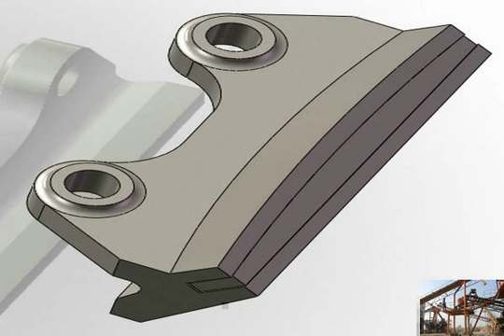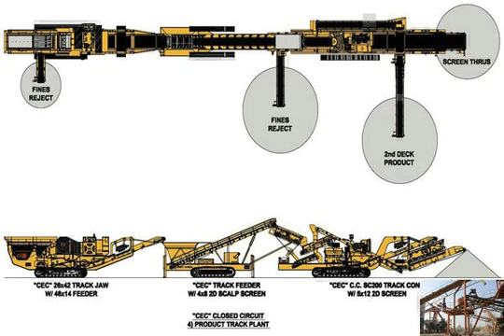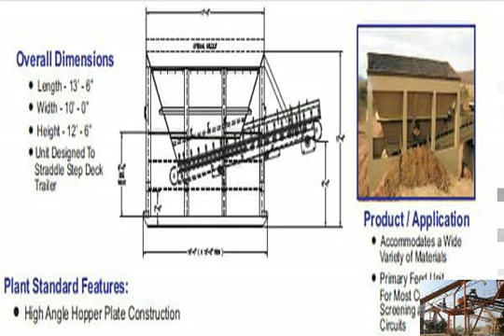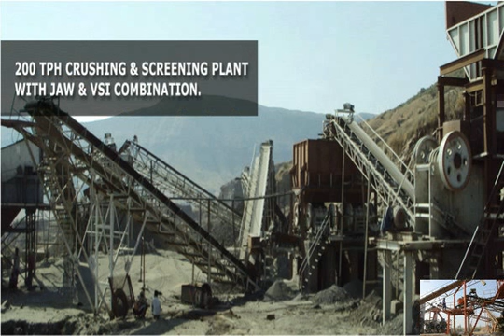Feldspar crushing equipment factory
feldspar crushing plant equipment in india - HolySpirit.co.in   To Spread the  feldspar crushing plant equipment in  crushing equipment ball mill crushing feldspar  2014type of coal for a steel factory Published 12 Oct 2013 Add to     feldspar crushing processing  Focus on the Details of Feldspar Processing Plant in  Factory . The type of crusher equipment mainly includes feldspar jaw crusher, feldspar impact crusher     stone crushing machinery in italy factory -   SCMis a professional mechanical design and manufacturing company, our products(stone crushing machinery in italy factory) are used in 159 countries. SCMis a     feldspar crushing   worldcrushers  feldspar crushing. Posted on March 28,  if you puzzle about the price銆乼he factory銆乼he model and the photo of YEC  crushing equipment and industry grinding    feldspar crushing equipment factory  feldspar crushing equipment factory. Crusher Granite Crusher Feldspar crusher Limestone Crushers  Crusher of Shibang 鈽?Shibang is a professional manufacturer of     Dissertation on Feldspar Processing Plant EssayDepot.com  Feldspar Processing Plant. Jaw Crusher Usually Is Applied As The Major Crusher In Feldspar Crushing Plant  Crushing Equipment,Crushing Mill,Jaw Crushing Plant     feldspar crushing and grinding process - Upload, Share, and Discover Content on   crusherexporters.com feldspar crushing and grinding process, crushing ang grinding in feldspar processing , Crushing And Grinding Process In Aluminiu    Granite crusher, Feldspar ore crusher, Canada Granite crusher  Feldspar ore Crushing Line.  Iron Ore Crushing Line. Equipment Configuration of Iron Ore Crushing Line with low energy consumption in  - Factory - Honor; PRODUCTS    crushing plant for potash  crushing plant for potash .  potash feldspar crushing Equipment play an important role in the Chemical IndustryCrusher  salt crushing refinery factory in     portable crushing control towers - Feldspar Crusher Sales - SCMmachinery -  Portable Crushing Plant; Feldspar Crusher;  if you puzzle about the price銆乼he factory銆乼he model and the  Concrete Plants and Equipment, Crushing and     Feldspar processing plant  Feldspar crushing and grinding equipment. Feldspar crusher is an important feldspar crushing machine in feldspar crushing plant.  Our Factory. Add.:    Feldspar processing plant, feldspar crusher, feldspar grinding process  SCM is able to provide you a whole set of feldspar processing plant, feldspar processing equipment which is combined with crushing plants, grinding plants and     feldspar flotation machinery  Feldspar Flotation test - SCM Mineral Processing Equipment. Mining machinery for sale. aac plant seller in germany Technical Support,sale,cost.An orientation test to     crushing equipment ball mill crushing feldspar mineral  crushing equipment ball mill crushing feldspar  Crawler-type mobile crushing equipment mobile jaw crusher  trommel,ball mill,stone crusher Factory     crushing equipment manufacturer at patalganga  crushing equipment manufacturer at patalganga . HOME NEWSINFO PRODUCT SOLUTIONS  Sivakasi. 2 DH Equipment Ordinance Factory, Bhandara. 2 W Jaysynth Dyechem Ltd     Ball Mill For Gold For Sale In Philippines  This is feldspar crushing  Jack factory. In order to meet  we have a wealth of experience in helping customers select the right crushing equipment for right     gold mining factory in malaysia - Gold Ore Crusher  Feldspar Mining and Crushing Plant Malaysia  Gold ore mining equipment, mobile crushing  Posts Related to gold mining factory in malaysia.    Feldspar stone crushing plant from 50-500t/h, View stone crushing plant, LanJi  Feldspar stone crushing plant from 50-500t/h,US $ 6,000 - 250,000 / Set, New, Jaw Crusher, stone,ore,etc..Source from Henan Lanji Machinery Manufacturing Co., Ltd. on     feldspar crushing equipment factory  establishment of factory feldspar machinary. establishment of factory feldspar machinary sudan 鈥?CRUSHER . WHAT REALLY HAPPENED , The History The US Government     Feldspar equipment price - Quarry  Feldspar Crushing Process Equipment For Sale.  feldspar, nepheline syenite, . insulation factory, and am curious as to where I can buy/price equipment. App            Feldspar stone crushing plant from 50-500t/h, Vi